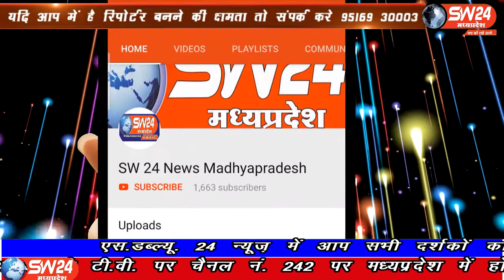SW 24 News Madhyapradesh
आषाढ़ सुदी दूज को निकलने वाली जगदीश स्वामी रथ यात्रा का आयोजन विदीषा जिले के मनोरा में किया गया पूर्व में प्रशासन और ट्रस्ट की मीटिंग आयोजित की गई थी जिसमें रथ यात्रा को रोक दिया गया था लेकिन 187 वर्ष पुरानी परंपरा के सामने प्रशासन को झुकना पड़ा और भक्तों की आस्था के सामने कोरोना रूपी महामारी नहीं टिक सकी अचानक से रात्रि में रथयात्रा निकालने के आदेश दे दिए गए।
विदीषा से आषिष सेहले के रिर्पोट।